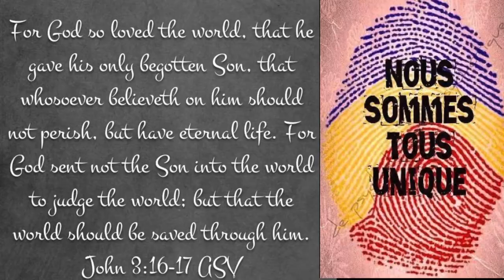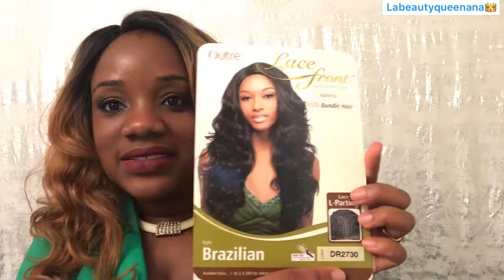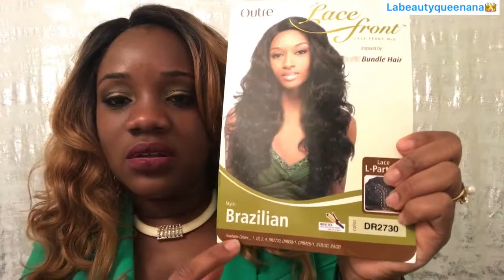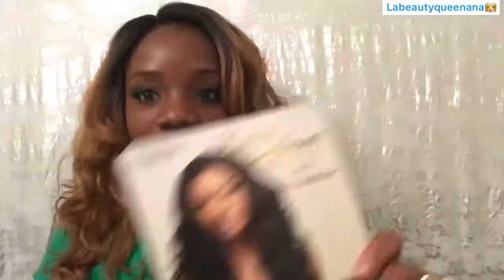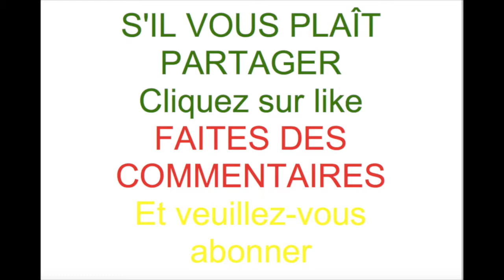Labeautyqueenana’s Affordable BLONDE WIG! PERUQUE BLONDE MOINS CHÈRE!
✨S'il vous plaît veuillez cliquez SUR LIKE, FAIRE DES COMMENTAIRES ET PARTAGER LA VIDÉO✨

💚💄💛Salut Beautykings🤴🏾& Beautyqueens👸🏽💚💋💛

Shop my closets👚👖👠👜👗 @labeautyqueenana
Depop
Poshmark
Vinted
Mercari

✨Watch the video In French by fast forwarding to time stamp 0:59 & 6:21.✨Regardez la vidéo en français à 0:59 & 6:21

Labeautyqueenana’s Affordable BLONDE WIG
Outre Synthetic L Part Lace Front Wig - BATIK-BRAZILIAN BUNDLE HAIR (futura)~~~COLOR DR 27/30

✨USE THE labeautyqueenana TO SEE ALL OF MY PREVIOUS POSTS

✨Beautykings 🤴🏾.These are great suggestions for the special woman in your life  ✨Beautykings 🤴🏾voilà des suggestions pour la femme spéciale dans votre vie 😊

✨I do not wear makeup in most of lip swatches/videos. Occasionally I may.✨Je ne porte pas de maquillage dans la plupart des vidéos. Parfois, je peux.

✨Please note for some products, the packaging may not represent  the true color of the lipstick swatch. ✨S'il vous plaît noter que pour certains produits, l'emballage peut ne pas représenter la vraie couleur de l'échantillon de rouge à lèvres.

✨Please note I only vouch for the lipsticks or products mentioned in my videos only. Just because I like certain products from a collection does not necessarily mean the entire collection is just as good. Thank you for understanding.✨Veuillez noter que je ne confirme que les rouges à lèvres ou les produits mentionnés dans mes vidéos uniquement. Juste parce que j'aime certains produits d'une collection ne signifie pas nécessairement que la collection entière est tout aussi bonne. Merci de votre compréhension

✨Ebates~get paid for shopping online

✨IBOTTA~ GET $10 for free once you scan your first receipt

ALSO FIND ALL MY VIDEOS IN CATEGORIES

✨LIPSTICKS SWATCHES WITH LABEAUTYQUEENANA

✨General Product Reviews By LaBeautyQueenAna

✨UNBOXING WITH LABEAUTYQUEENANA

✨NATURAL  HAIR TIPS By LaBeautyQueenAna

✨WIG REVIEWS WITH LABEAUTYQUEENANA

✨Baby Products Review By LaBeautyQueenAna

✨FACIAL/SKIN CARE ROUTINE WITH LABEAUTYQUEENANA

✨FOUNDATION REVIEWS BY LABEAUTYQUEENANA

✨COOKING A LA CAMEROUNAISE WITH LABEAUTYQUEENANA

✨Life coaching 101 with La Beautyqueenana

✨COUPONNING & SAVE MONEY WITH LABEAUTYQUEENANA

✨Financial Stability Coaching LaBeautyQueenAna

✨Breastfeeding Tips By LaBeautyQueenAna

✨Please keep in mind that what may work for me may essentially not work for you.

✨S'il vous plaît garder à l'esprit que ce qui peut fonctionner pour moi peut essentiellement pas fonctionner pour vous.

✨Please do your own research on any products or anything I recommend beforehand. Please use product suggestions or advice I give at your own risk. Thank you.

✨S'il vous plaît faites vos propre recherches sur tous les produits ou tout ce que je recommande à l'avance. Veuillez utiliser ces produits ou mes conseils /astuces que je recommande à vos propre risques.  Merci.

✨BELIEVE YOU CAN ACHIEVE™✨